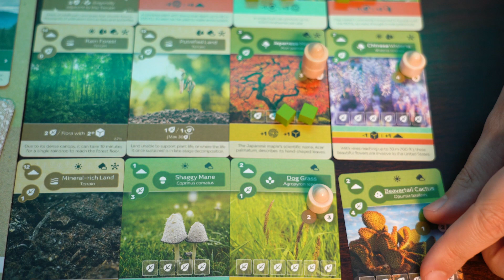Game Review of Earth - Is it Worth the Hype?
Grow your ecosystem by building the best card engine of unique plants, animals, and terrains with the hit board game Earth. We backed the Kickstarter on Day 1 and we were excited to get the game to the table. It did not disappoint. There are a lot of fun mechanics and constant action and the deluxe pieces with the Kickstarter version are definitely worth it. We aren’t in love with it as much as some other reviewers, but we still really enjoyed it. We’ll give you all of our thoughts in our full Earth board game review.

We post new content several days a week and your likes and subscribes will help us continue to grow our channel! Thanks!

Our new game Timelancers will be coming to Kickstarter soon.